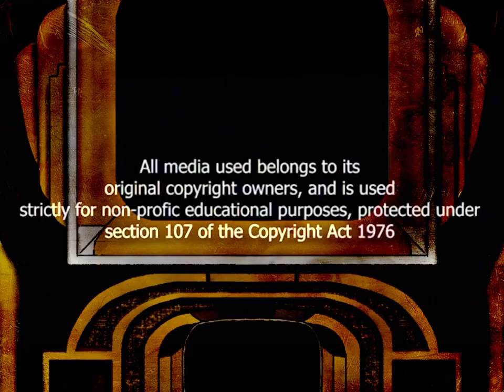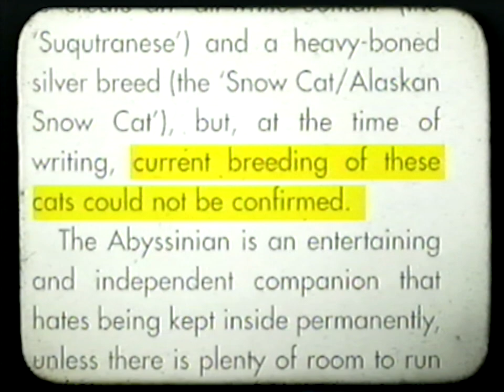The Cat You will Never Get to Pet | The Alaskan Snow cat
In this tape, we talk about the Alaskan Snow cat, a hybrid made with silver Persians and Somali cats.

over the course of the 20th century, many cat breeds were created and abandoned due to either lack of attention, failure to maintain purity, or just being forgotten.